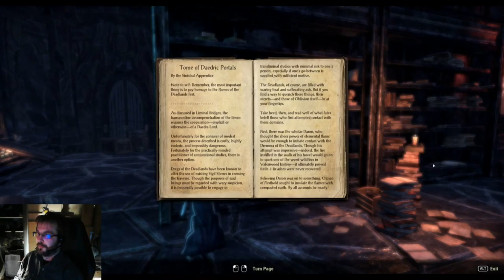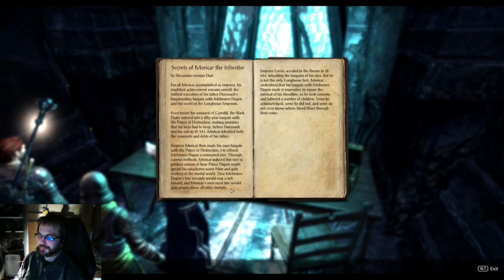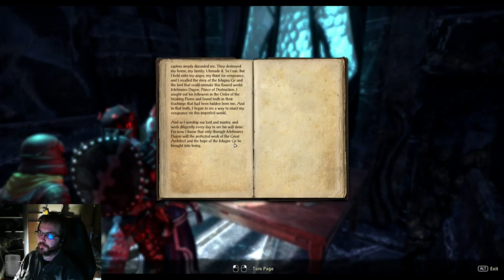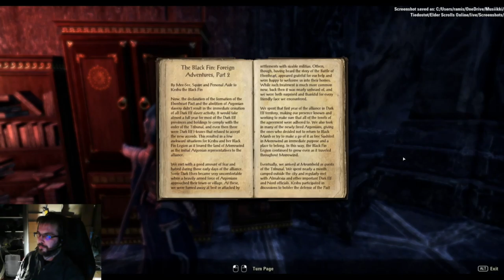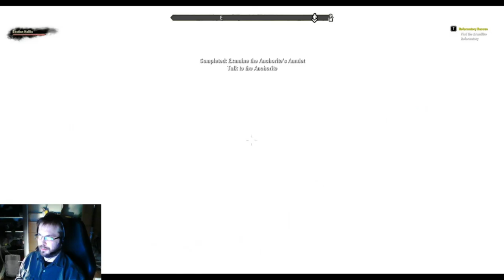Elder Scrolls Online - Deadlands DLC - osa 7: Deadlight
Yksi ryppään jäsenistä oppii menneisyydestään asioita, jotka olisi ollut hyvä pitää salassa.